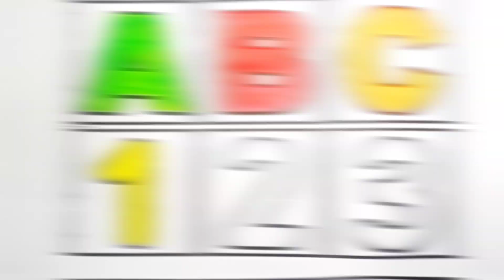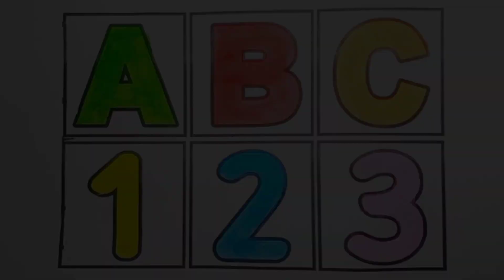ABC alphabets | 123 Counting numbers | Learning for kids | Episode#25| Colouring 🌈🦄✨ craft.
alphabets,
learn about alphabets,
alphabet story,
alphabet song,
alphabet after before,
after alphabet,
alphabet after samuel spaceman,
alphabet along with animal names,
alphabets around the world,
alphabet as apartments,
alphabet as one word,
alphabet as human,
alphabet as makeup,
write alphabet as follows,
alphabet at tunog,
alphabet at the same time,
alphabet at numbers,
alphabet at the zoo,
alphabet at the beach,
before alphabet,
alphabet before and after worksheets,
alphabet before and after,
alphabet between,
alphabet between the lions